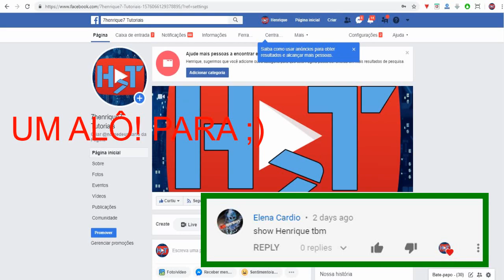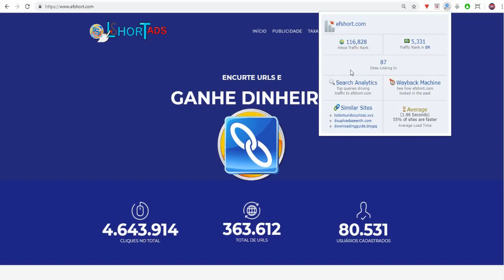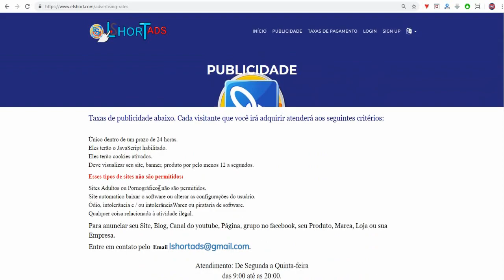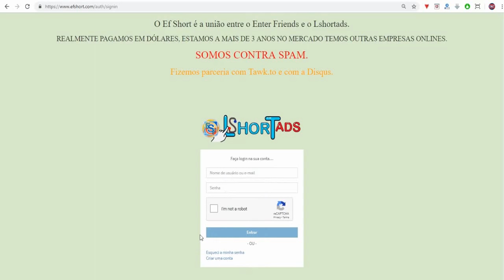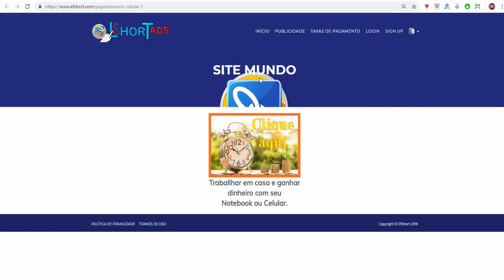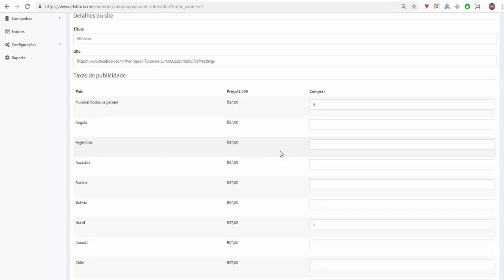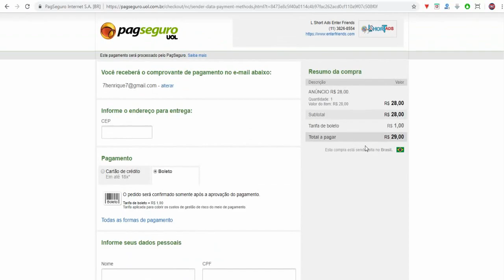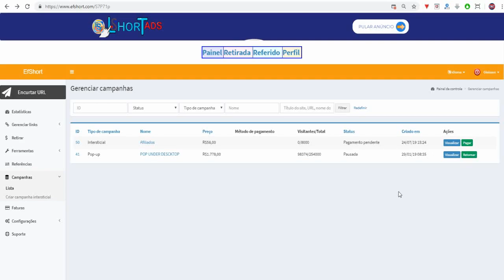Melhor Plataforma para anunciar, produtos, Sites, Blogs, Canal Etc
Canais de Vendas Para Quem Está Começando a Vender Online.
Os melhores sites para fazer venda online.